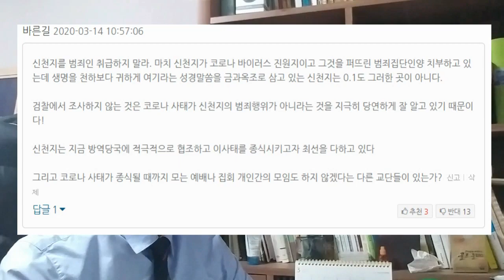[보강판] 댓글로 본 신천지, 그리고 검찰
▶[구독]과 [좋아요], [후원]으로 도와주세요◀

전국신천지피해자연대: 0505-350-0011
한국기독교이단상담연구소: 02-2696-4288